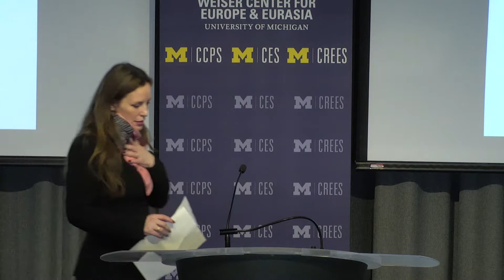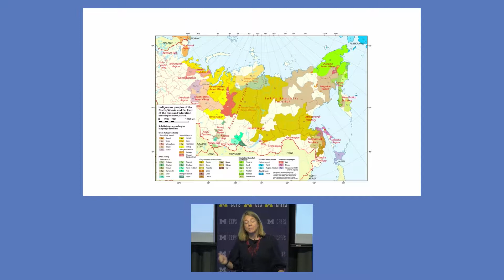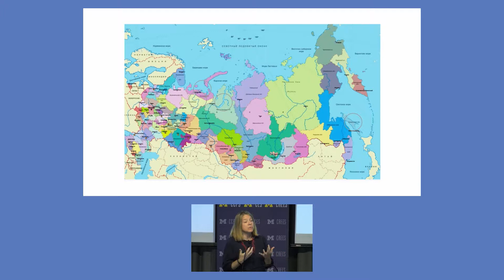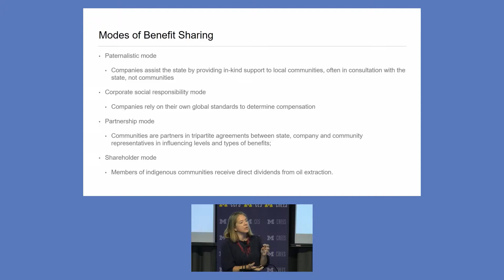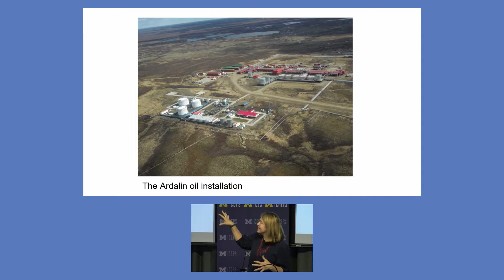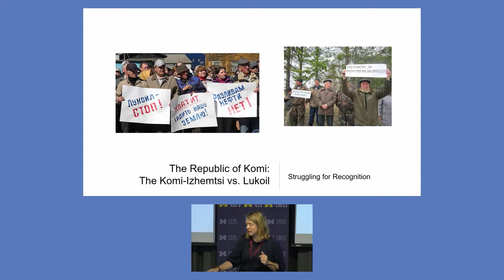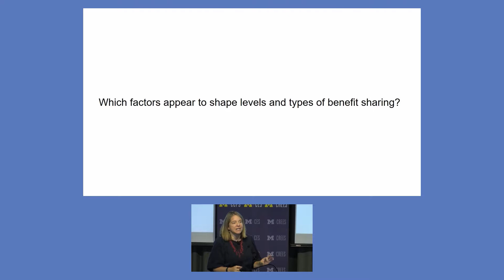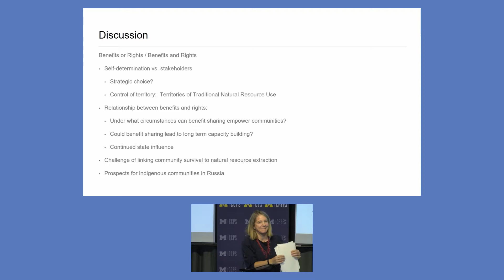Extraction and Equity: Indigenous Communities and Oil Companies in the Russian Arctic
Laura Henry, associate professor of government, Bowdoin College. Oct 16, 2019